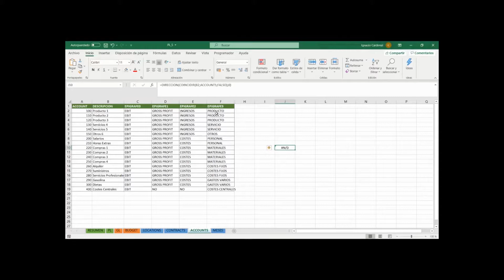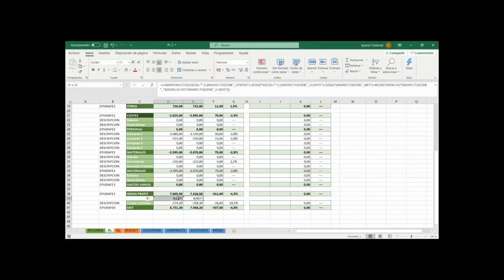The Influexcel #16 - CÓMO MONTAR UNA CUENTA DE PÉRDIDAS Y GANANCIAS DINÁMICA EN EXCEL (4/5)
Cada vez me gusta más la función INDIRECTO. Combinada con SUMAPRODUCTO nos permite agilizar MUCHO la creación y mantenimiento de informes dinámicos.

❌ Habitualmente veo el mismo report, repetido varias veces en diferentes hojas en un mismo archivo: una para cada centro, para cada cliente, para cada producto...

🎯 Tener desplegables para ir cambiando los datos mostrados, nos evita tener que crear muchas hojas diferentes. Si luego queremos cambiar algo...solamente hay que modificar UNA hoja!

💎 La combinación de SUMAPRODUCTO e INDIRECTO nos permite rellenar todas las celdas de nuestra cuenta de explotación con una única fórmula.

💡 SIEMPRE piden cambios en los informes. Estemos preparados!

Funciones utilizadas:

👉 SUMAPRODUCTO
👉 INDIRECTO